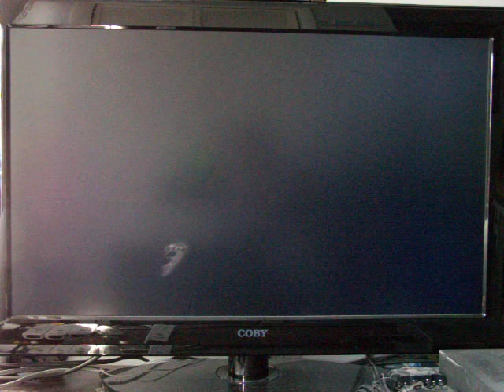Let's Play Kingdom Hearts part: 85 We Are Back!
This video I come back to the KH Let's Play, and all we really do is walk around Traverse Town. Kingdom Hearts is owned by Square Enix and Disney Disney Interative Studios.